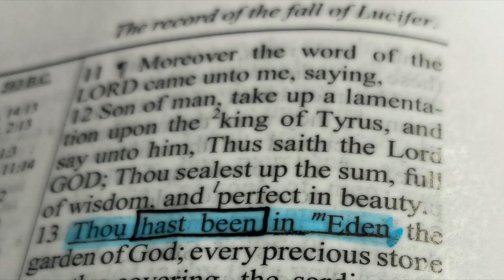LUCIFER THE 1ST HAST BEEN! (God’s Game Of Thrones S1 E3)